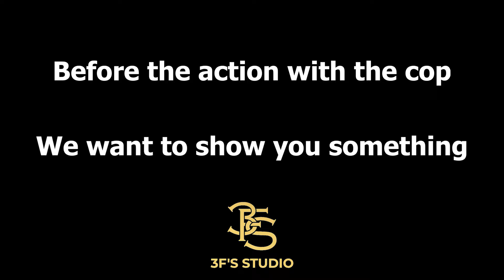LAS VEGAS SCHOOL POLICE ACT RECKLESS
I WAS FILMING A DISPENSARY IN LAS VEGAS WHEN 2 SCHOOL POLICE ALMOST CAUSED AN ACCIDENT WHEN PULLING SOMEONE OVER FOR A MINOR TRAFFIC VIOLATION.
SORRY ABOUT THE HORRIBLE SOUND QUALITY